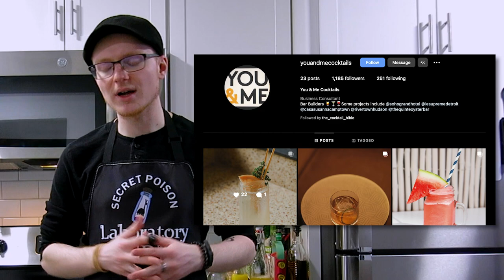Fernet Branca Pina Colada?! | Mike's Hard Reviews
In today's day and age, the Pina Colada has become something of a cult classic. Both the original recipe and the myriad of modernist variations upon it, both maximal and minimal, are popular at all times of year and are perfect canvases for creation. One such creation is today's cocktail, the Brancolada! The brainchild of Jeremy Oertel of Donna NYC fame, this Pina Colada variation has single handedly convinced me that Fernet Branca belongs in the Pina Colada format.

Brancolada:
- 1 oz Jamaican Rum
- 1 oz Fernet Branca Menta
- 1 1/2 oz Pineapple Juice
- 1 oz Homemade Cream of Coconut (Homemade specified by original recipe)
- 1/4 oz Orange Juice (Largely optional; Would substitute for a drier orange liqueur or 1 to 2 dashes of orange bitters.
Combine ingredients in cocktail shaker, add ice, then shake for 10 - 12 seconds. Strain over fresh ice in a highball or similar glass. Garnish with mint and orange slice (nutmeg dusting optional).

Homemade Cream of Coconut:
- 2 cups Sugar
- 1 cup High Quality Coconut Milk
- Coconut Extract, to Taste
Combine ingredients in saucepan and bring to simmer over low heat. Cover and let cook until sugar has completely dissolved. Allow to cool, then bottle. Use within two weeks.

Relevant Links:
Jeremy Oertel on Instagram:

Video Chapters:
00:00 - Intro
00:59 - History of the Brancolada
02:16 - Specialty Ingredients: Fresher is Better
03:17 - Specialty Ingredient: Branca Menta
04:19 - Tasting Branca Menta
05:36 - How to Make a Brancolada
07:52 - Tasting Notes
11:03 - A Funny Flavor Association
12:06 - Reading from Crisp Toasts
12:45 - Outro